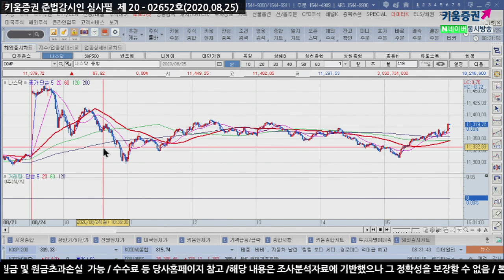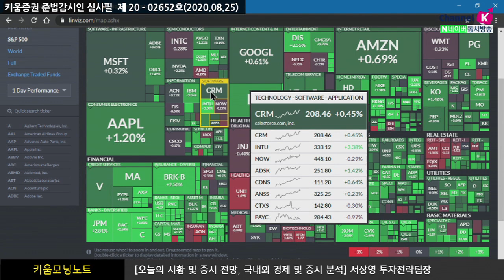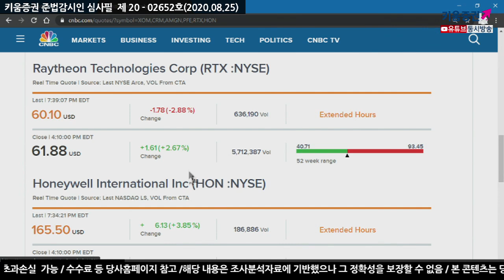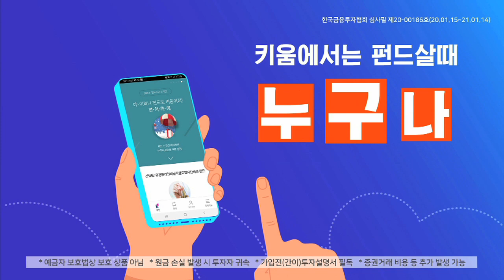신규확진자 수에 따라 큰 변동성 보이는 국내시장(모닝노트.시장분석/20.08.25)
미국 대표 가치투자자 중 하나인
조엘 그린블랫이 테슬라에 대해서 ​“전기차의 급등을 정말로 설명할 수 없다” 주장하며
테슬라 거품논란 및 언택트 관련주 하락, 혈장 치료제 관련 매물 출회 등
불확실성 존재하지만 경기민감주 호재성 재료 유입으로 상승
한편 허리케인으로 인한 멕시코만 시추시설 폐쇄에 따른
원유공급 감소 기대가 높아지자 국제유가와 천연가스 가격 급증
미증시 강세 영향은 국내증시에 제한적
오늘 10시쯤 발표되는 방역당국의 코로나 신규확진자수에
따라 큰 변동성보일 듯​
​「좋아요」와 「구독」 잊지 말고 눌러주세요​
08/25 미 증시, 경기 민감주 강세에 힘입어 상승